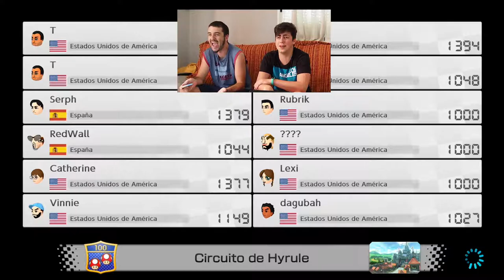Mario Kart 8 Deluxe - ¡Los canarios no comen bananas!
Volvemos a las partidas a dobles featuring Marquinhos, nuestro canario favorito, y esta vez con Mario Kart 8 en la Swiiiiitch, la mejor consola.